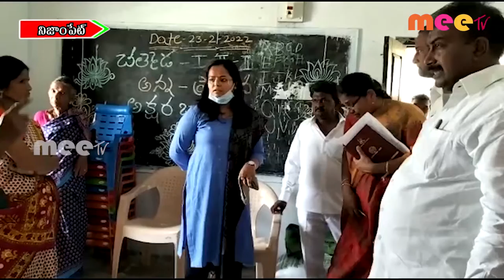మన ఊరు మన బడి ll నిజాంపేట ll MEETV NEWS